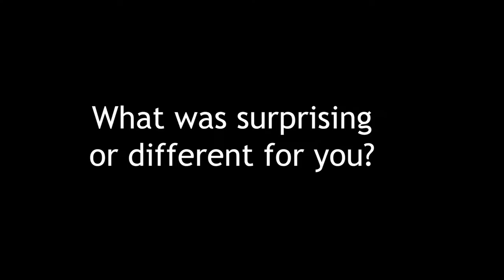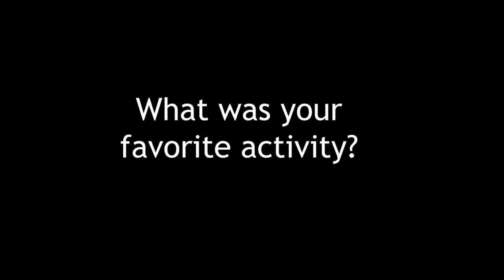Carolina & Facundo from Uruguay talk about their favorite experiences from the EducationUSA Academy!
Watch this video to hear Carolina & Facundo from Uruguay describe their favorite moments from the EducationUSA Academy at Diablo Valley College (DVC)!